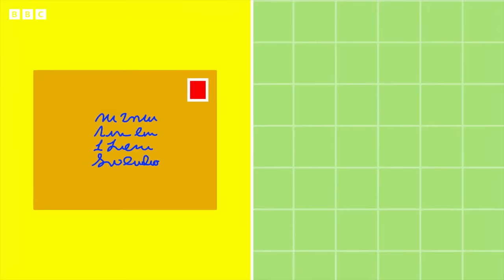🔴LIVE: Duggee's NEW Friends 🐾 | Hey Duggee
As seen on CBeebies! Watch all Hey Duggee full episodes on BBC iPlayer

Let's take the time to meet Duggee's new friends from Series 4!